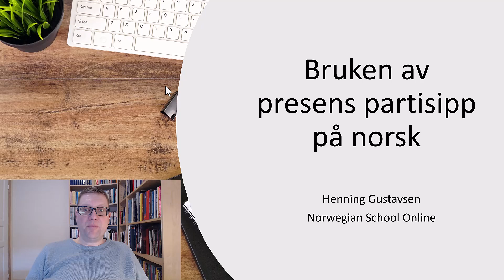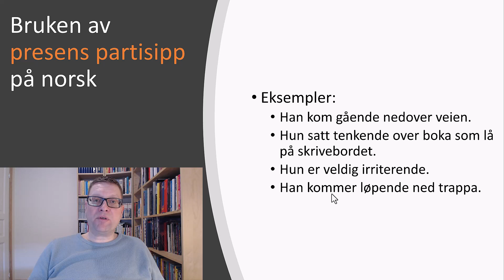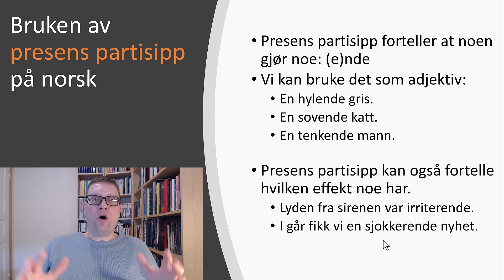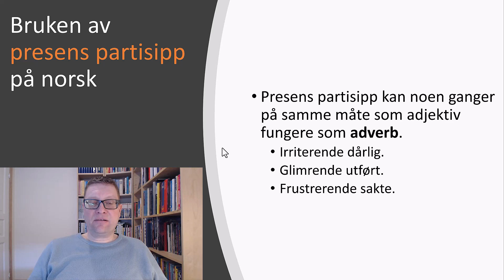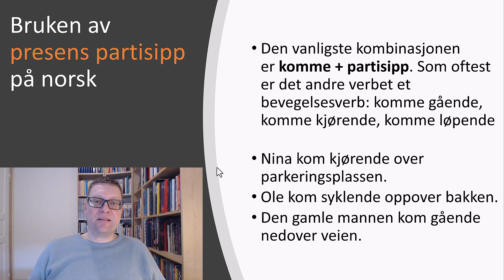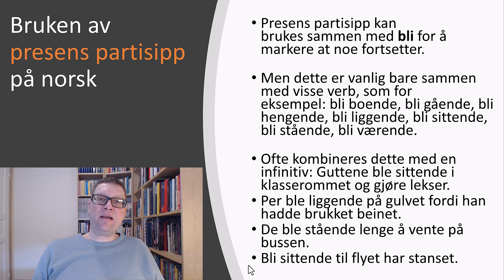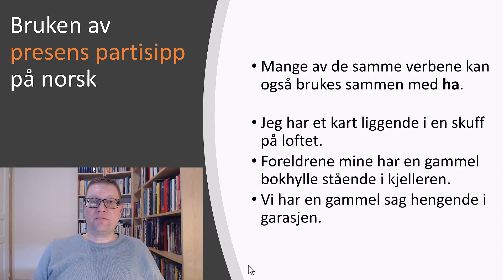Presens partisipp på norsk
Fortid på norsk preteritum eller presens perfektum
I will add links to my Norwegian resources both free and paid.
 (You can sign up for the free intro course!)
 (You can get the A1 P1 course for free)
(I will continue to upload videos here!)
 (If you choose the Weekly Online Zoom Group Call! You will have weekly lessons for just $25 a month)
Finally I do teach one on one lessons on Verbling and Italki.

Norwegian,
Norwegian Language,
Norwegian School,
Norwegian Course,
Norsk,
Learn Norwegian,
Learn Norwegian Online,
Norwegian School Online,